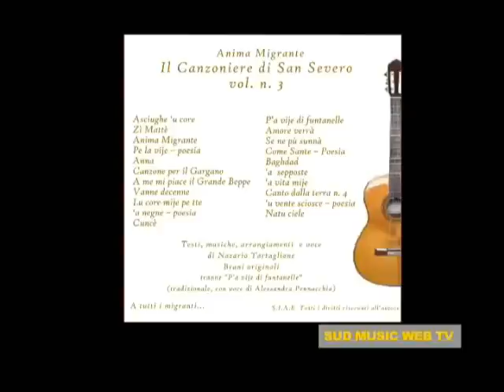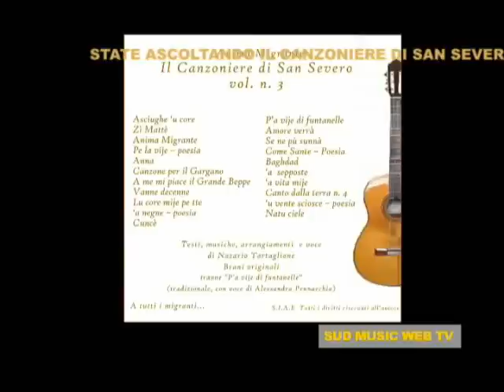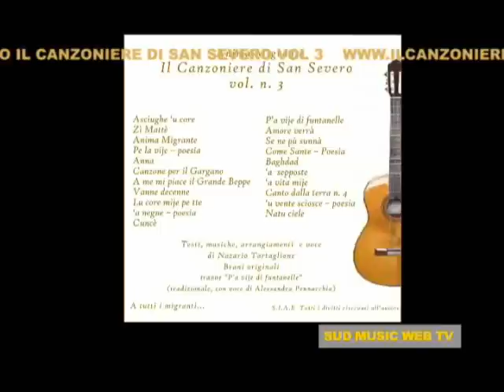Canzone per il Gargano - Canzoni dalla Puglia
Tratto dal Canzoniere di San Severo vol 3, di Nazario Tartaglione. Canzoni dalla Puglia è un progetto musicale di valorizzazione culturale attraverso la canzone dialettale, del cantautore sanseverese Nazario Tartaglione. Per approfondimenti